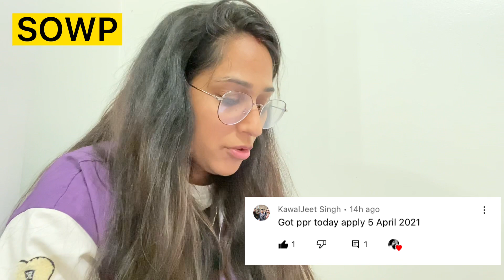SOWP | Spouse Open Work Permit Canada | Latest Ppr timelines | Good news for October applicants